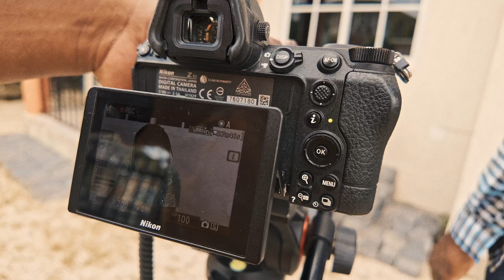A DAY IN THE LIFE OF A MAD MAN | PARADISE NATION ORIGINALS